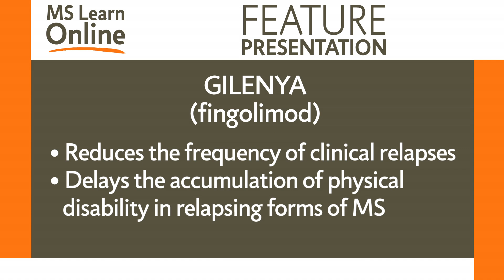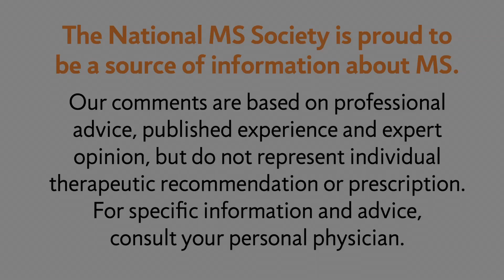Gilenya: What is it and How Does it Work? - National MS Society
This video features part one of a two-part interview with Aaron Miller, MD, who discusses Gilenya, a new oral therapy for multiple sclerosis. This video was produced in November 2010.  In April of 2012 the FDA revised the prescribing information for Gilenya.  for the most updated information.  To learn more about Gilenya and other disease modifying therapy options, download the Consensus on Disease Modifying Therapies